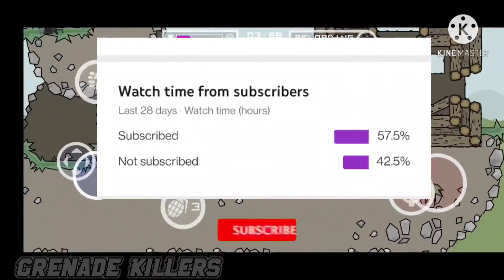😍Mini Militia New Update | Release Date Confirmed | Da2 mini militia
🤗 Welcome To " Grenade Killers " 🤗

😃 Hello Guys Today We Will Talk About The mini militia new updates and new some leaks.

Ye Video Bhi Dekh Sakte Ho - 😍

Follow Bhi Kar Sakte ho - 😉

Gamanzo king